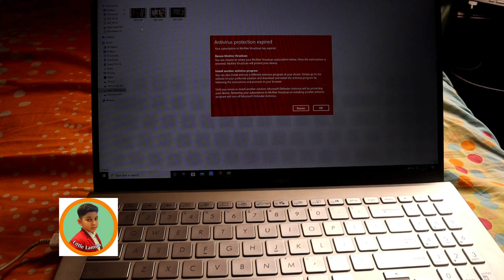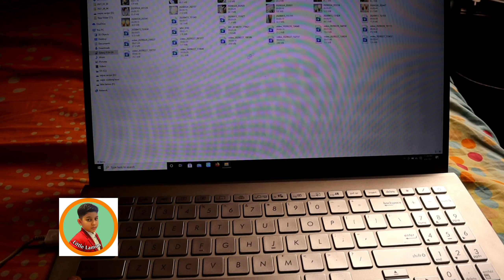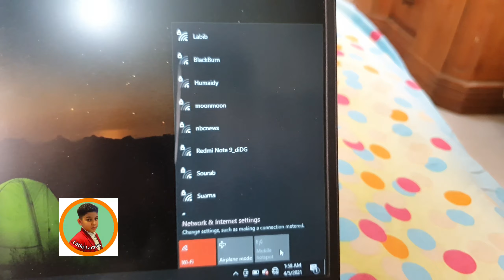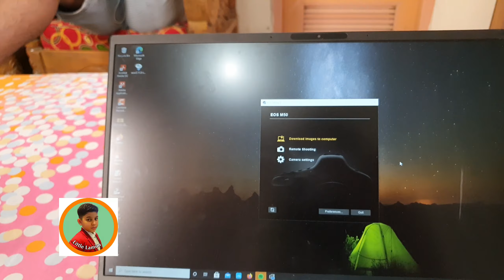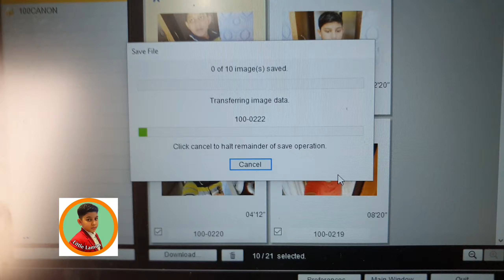আজকে আম্মুর সাথে কাজ করতে গিয়ে হাত পুরে গেলো আমার